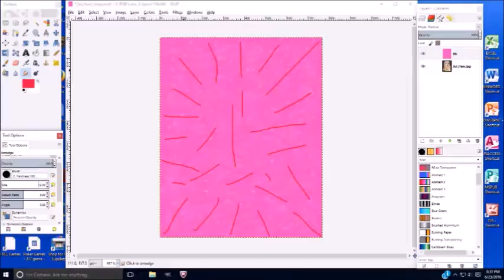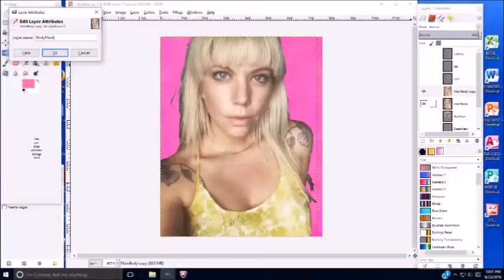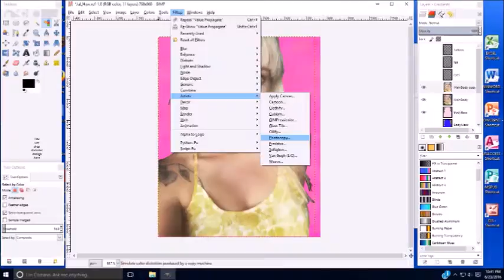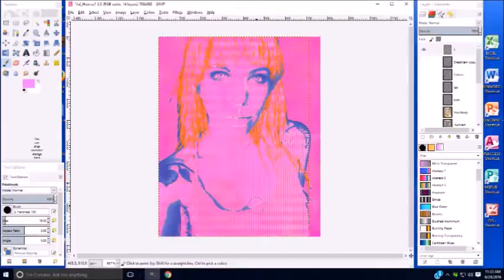How To Make Things Colorful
The number one reaction I hear to my pictures is "It's very colorful" or something like that.  Which is true, I suppose.